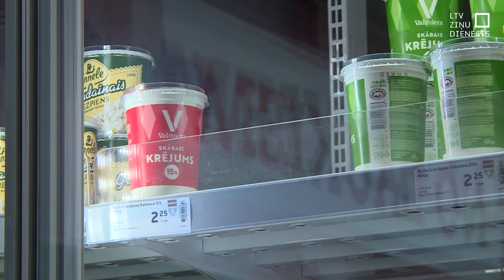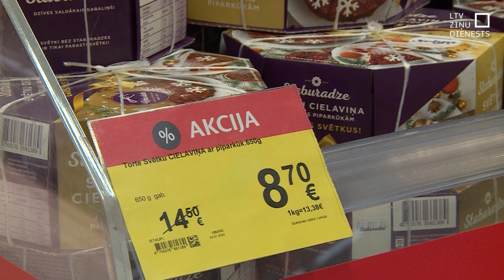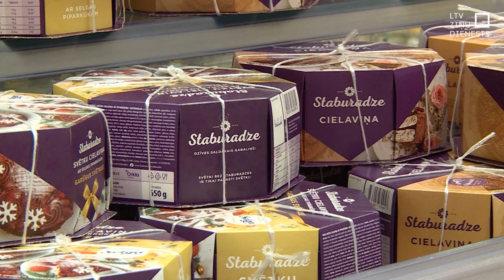Svētku laikā iedzīvotāji aktīvi iepērkas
Aizvadītajos Ziemassvētkos un gadu mijā iedzīvotājiem gandrīz visos veikalu tīklos galvenais iegādes produkts bija mandarīni, tad sekoja rasola sastāvdaļas, bet grozos gūlās arī dārgākas preces, to skaitā dāvanas bērniem par 50 un vairāk eiro.